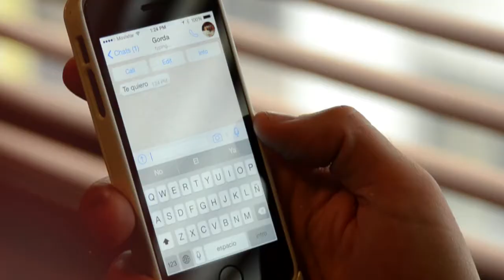Banco del Pacífico - ValePor el mejor San Valentín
¡Comparte los posts de nuestro fanpage y no pierdas la oportunidad de demostrar que este San Valentín ValePor todo el amor que sientes!